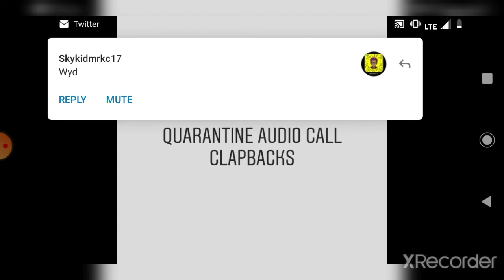Quarantine Audio Call Clapbacks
Hope y'all enjoy. This my first time doing a audio call video.

Facebook liasion Taylor
Instagram ForeverBadassbitch
Twitter Realbadbitch
Side/Gaming channel OctoberLibra Gamer